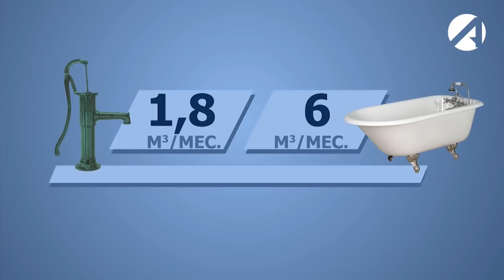Жители Володарского района Астраханской области отказываются платить за воду